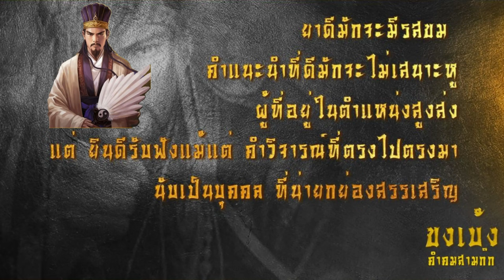สงครามเศรษฐกิจ สองบทเรียนใหญ่: ต้มยำกุ้ง vs กบโดนต้ม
ในคลิปนี้ เราจะพาคุณย้อนรอย วิกฤตต้มยำกุ้ง ที่สร้างความเจ็บปวดและความเสียหายอย่างหนักต่อเศรษฐกิจไทย เปรียบเทียบกับสถานการณ์ปัจจุบันที่เรียกว่า ทฤษฎีกบโดนต้ม ซึ่งเศรษฐกิจไทยกำลังเจอกับความร้อนที่ค่อยๆ เพิ่มขึ้นเรื่อยๆ โดยไม่รู้ตัว จากปัญหาหนี้สินครัวเรือน หนี้เสีย และการกู้เงินดอกเบี้ยสูงที่ทำให้เศรษฐกิจถูกบีบคั้นทั้งจากภายในและภายนอก

ในคลิปนี้จะเล่าถึงกลยุทธ์ระยะสั้นและระยะยาวในการแก้ปัญหาเศรษฐกิจ รวมถึงการปรับโครงสร้างหนี้ให้เข้มแข็ง คล้ายกับการรบในยุทธศาสตร์สามก๊กที่ต้องวางแผนรับมือกับข้าศึกจากหลายทิศทาง หนี้สินของคนไทยจะผ่านพ้นวิกฤตนี้ไปได้อย่างไร มาร่วมกันฟังและวิเคราะห์ในคลิปนี้!

อย่าลืมกดไลค์ กดแชร์ และติดตามเพื่อไม่พลาดข่าวสารทางเศรษฐกิจที่สำคัญ